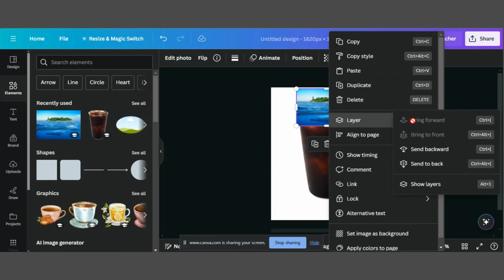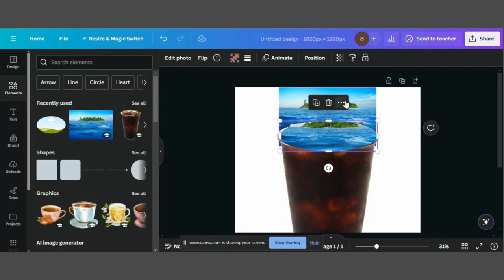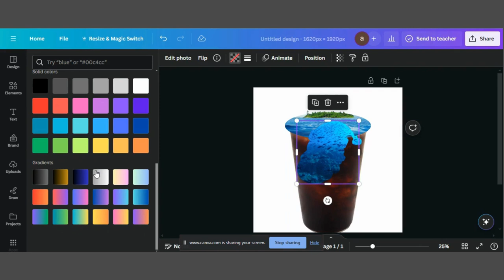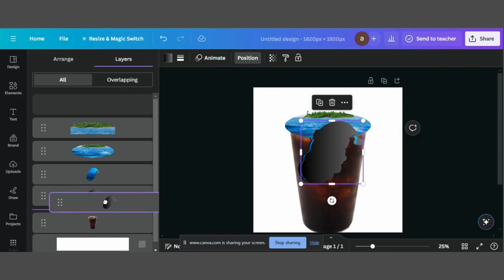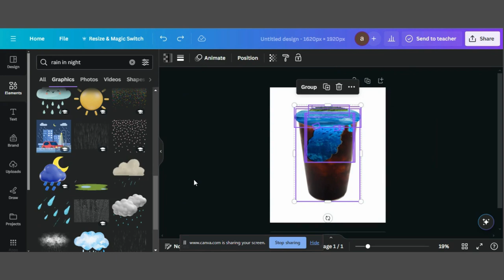How To Do Photo Manipulation in Canva | Transforming Your Cup into an Island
🏝️✨ Escape to Paradise: Photo Manipulation in Canva | Transforming Your Cup into an Island Oasis! ☕ Uncover the secrets of captivating design as we delve into the enchanting world of photo manipulation using Canva. In this tutorial, we'll guide you through the step-by-step process of seamlessly inserting a tropical island into a coffee cup, creating a visual masterpiece that blurs the lines between reality and imagination. Whether you're a design enthusiast or looking to add a touch of magic to your visuals, this tutorial is your gateway to unleashing creative wonders. 🌈🚀 canvatutorial photomanipulation digitalartistry "

The credit of music to:     / @johnpatitucciofficial